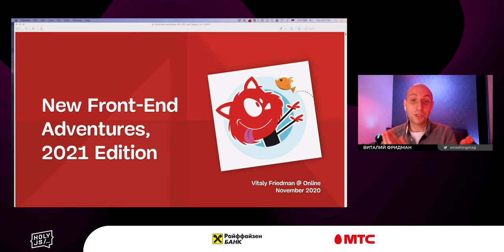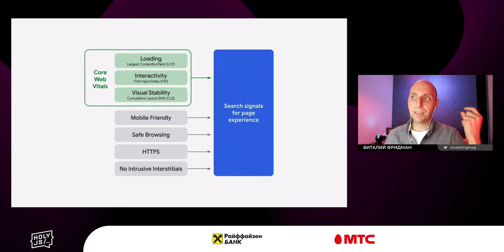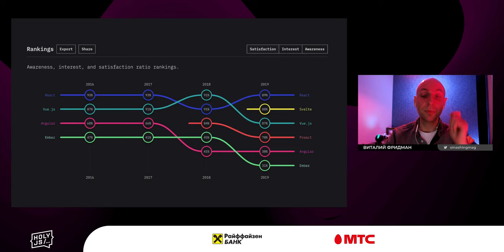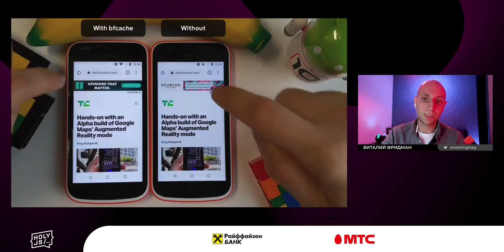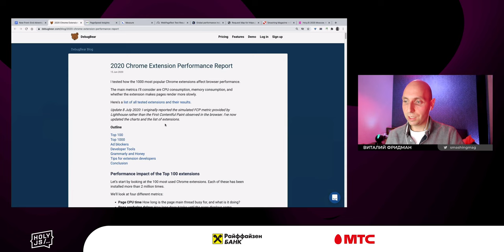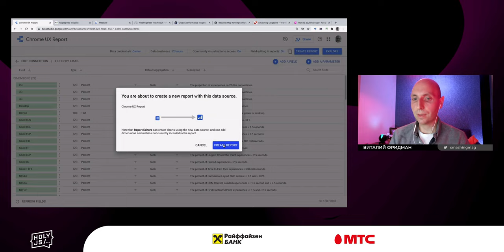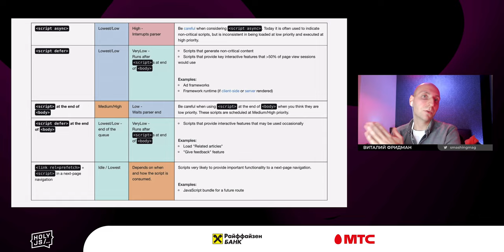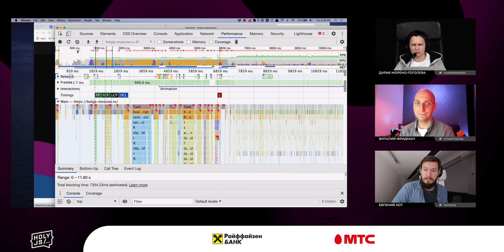Виталий Фридман — Воркшоп (часть 1). Новые приключения во фронтенде, версия 2021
Мы все еще стараемся просчитать верную стратегию для эффективного создания веб-сайтов и приложений. Хотим использовать все технологии и смарт-процессы, но как нам использовать всё это эффективно и уложиться в разумные сроки?

В этом воркшопе мы рассмотрим устойчивую и действенную стратегию по созданию быстрого и адаптивного опыта. Также обратим внимание на доступность, сжатие текста, оптимизацию изображений, доставку веб-шрифтов, CSS, CSS-верстку, доставку JavaScript и улучшение Core Web Vitals вместе с узкими местами производительности. Также рассмотрим тулинг, как разобраться в сетевых водопадах DevTools и диаграммах flame charts, WebPageTest и нескольких небольших утилитах.

В течение этого воркшопа затронем такие темы, как:

 компонентный воркфлоу и тулинг с полезными инструментами и ресурсами для улучшения среды разработки;
 погружение в DevTools и WebPageTest, разберемся с производительностью flame charts, сетевой панелью и водопадами WebPagetest для выявления узких мест в производительности;
 сжатие текста с Brotli, локализация/i18n-техники и практические советы;
 оптимизация изображений и видео (AVIF, AV1, форматы, способы доставки и тулинг);
 стратегии загрузки веб-шрифтов и рецепты;
 организация CSS и Critical CSS для оптимизации доставки и минимизации пересчета положения элементов;
 CSS Custom Properties  как их использовать;
 продвинутые методы CSS-вестки, такие как CSS Grid + CSS Custom Properties + Subgrid;
 HTML-почта в 2020, как быть с Gmail, Apple Mail, Outlook и другими почтовыми клиентами с шаблонами и тулингом;
 общие сложности и решения фронтенда, и важные новые задачи и возможности, о которых следует помнить.